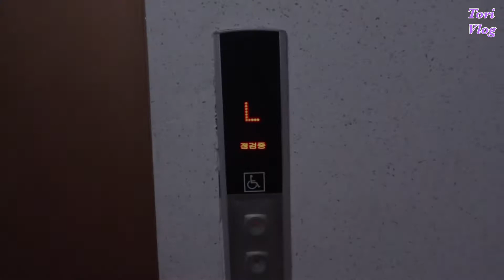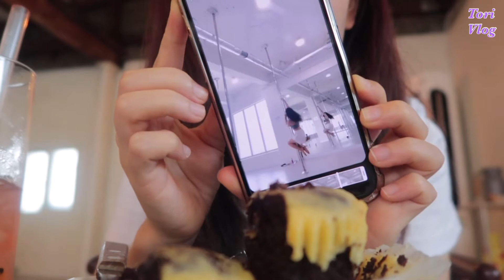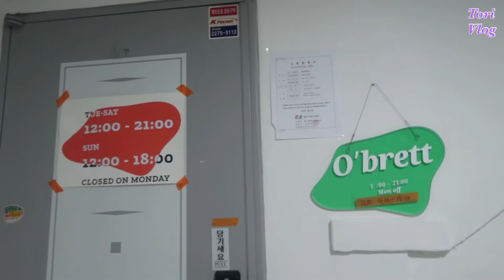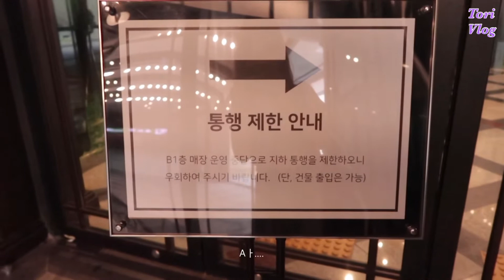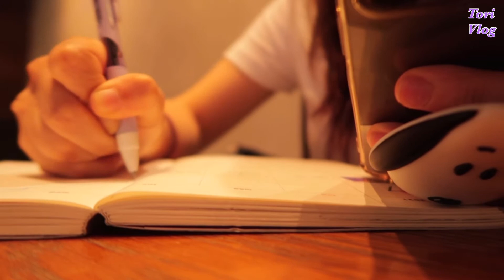Canon Mark2 G7X 카메라로 찍은 폴댄스 을지로카페 피아노레슨 브이로그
카메라야 이제 친해지자..ㅎㅎ